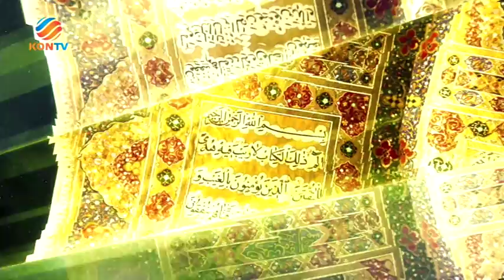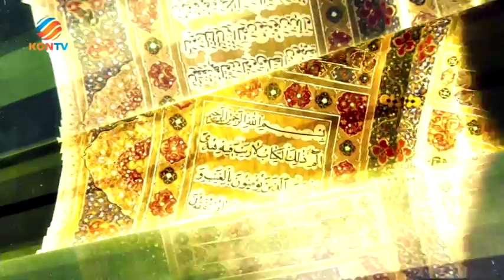MANA DÜNYAMIZ - KURAN-I KERİMDE ÇOCUK EĞİTİMİ VE USULÜ - 18 EYLÜL 2017